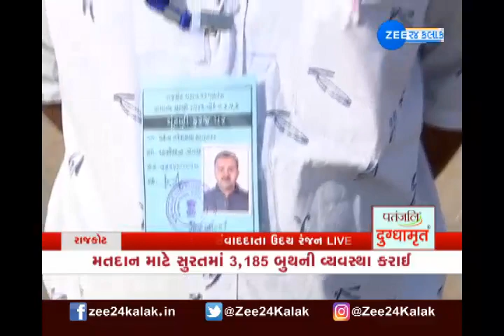Rajkot: EVM allotted to officials for polling | Gujarat Voting Day Preparations | Gujarat Elections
યુદ્ધના ધોરણે ગુજરાતમાં ચૂંટણી જંગની તૈયારીઓ શરૂ, EVM ડિસ્પેચની કામગીરીમાં વ્યસ્ત બન્યા કર્મચારીઓ
આવતીકાલે 6 મહાનગરપાલિકાની ચૂંટણી માટે મતદાન થવાનું છે. મહાનગરપાલિકાના મતદાન માટે તંત્રએ તમામ તૈયારીઓને આખરી ઓપ આપી દીધો છે. અમદાવાદ, વડોદરા, રાજકોટ, સુરત, ભાવનગર અને જામનગરમાં તમામ બૂથ પર યુદ્ધના ધોરણે કામગીરી થઈ રહી છે. આવતીકાલે યોજાનાર ચૂંટણી માટે ઇવીએમ (EVM) મશીનના ડિસ્પેચની કામગીરી તંત્રએ હાથ ધરી છે..